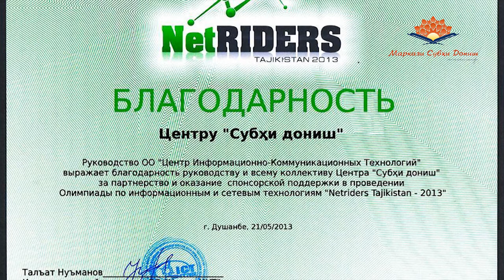Introduction to MaSuD - School of Advance Thoughts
Centre of Subhi Donish (MaSuD) is a non-government non-commercial Tajikistani organization. Funded by local philanthropists, it works to develop ICT skills and creativity of teenagers - digital youth through providing training courses on software development, essentials of network administration, essentials of radio-electronics, essentials of cybernetics, OOP, and ICT for Development.